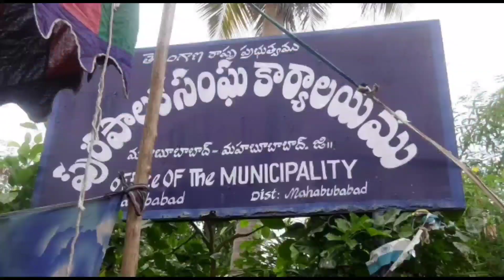ఎమ్మెల్యే ఏకపక్ష వైఖరిని నిరసిస్తూ కార్పొరేటర్ల ధర్నా